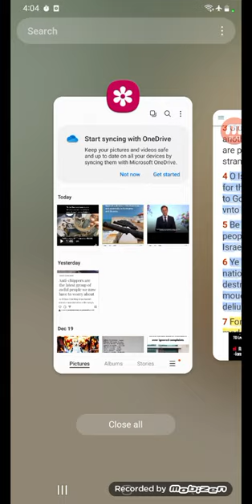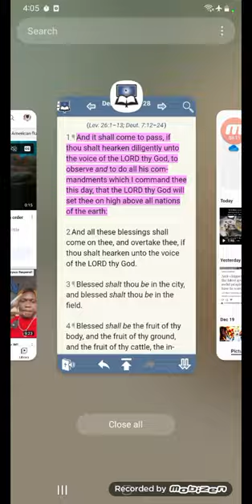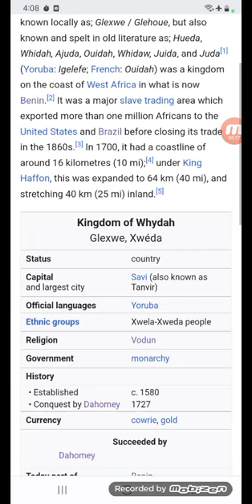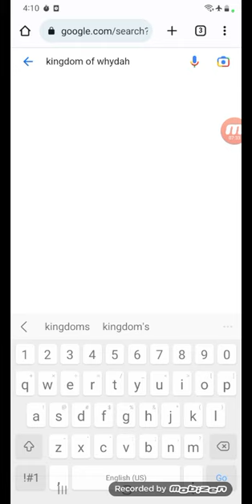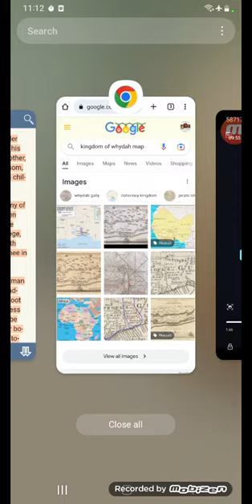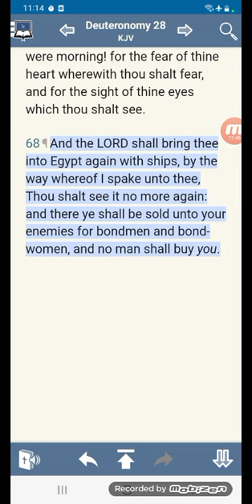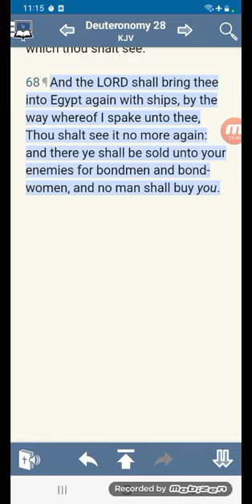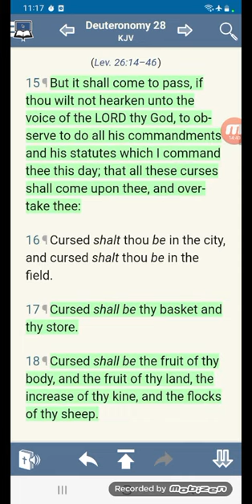THE SLAVE TRADE & DEUTERONMY 28:54